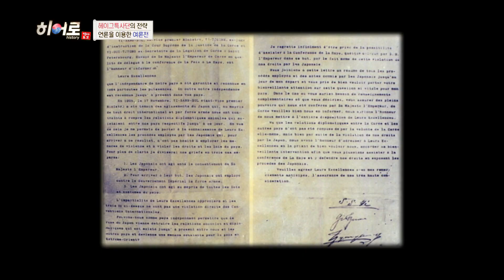대한제국의 운명을 건 마지막 승부수! [헤이그 특사] 2부 EP.19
역사토크 히어로 ‹숨은 독립영웅 찾기›

0:05 → 네덜란드 헤이그를 향한 대장정
0:40 → 헤이그 여정, 두 달이 걸린 이유는?
3:25 → 헤이그특사단과 니콜라이 2세와 만남
4:11 → 고종황제가 보내는 눈물의 외교문서
5:07 → 충격의 대반전 러시아의 배신
5:45 → 헤이그특사단의 길고긴 여정
6:44 → 만국평화회의에서 문전박대당한 헤이그특사단
7:11 → 헤이그 도착하자마자 특사단이 가장 먼저 한 것은?
7:56 → 비넨호프 문을 넘지 못한 이유?
9:12 → 문전박대 이후 헤이그특사단의 행보는?
10:42 → 헤이그특사단의 전략 언론을 이용한 여론전
11:18 → 헤이그특사를 도운 숨은 조력자들
11:53 → 헤이그특사의 기자회견 전세계 언론을 움직이다

매주 (금) 저녁 7시 30분